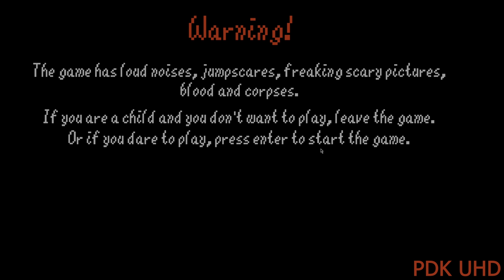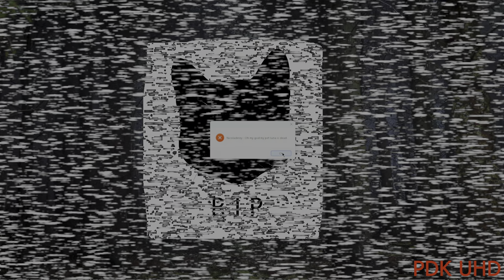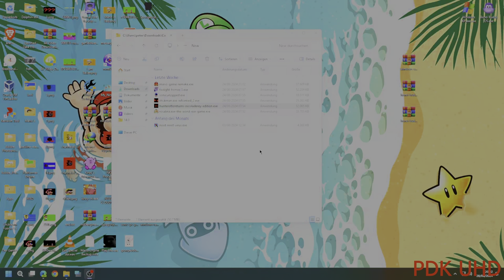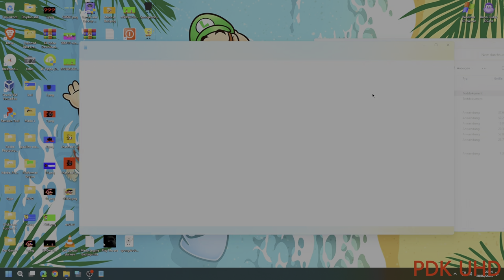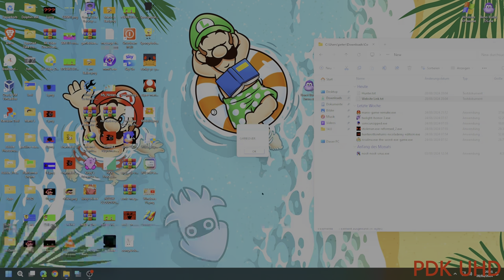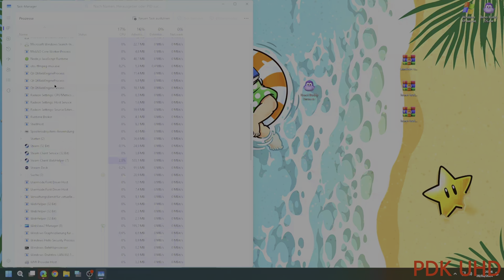HunterOttoReturns (Nicoladerey Edition) In HDR UHD 4K60P